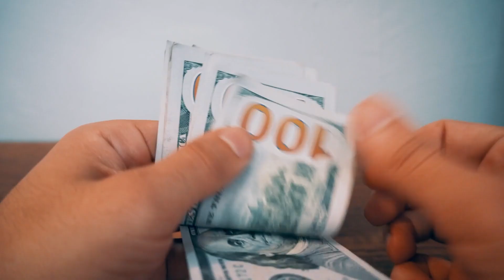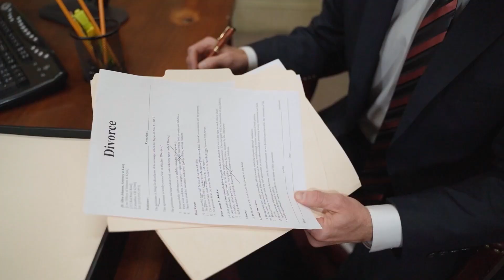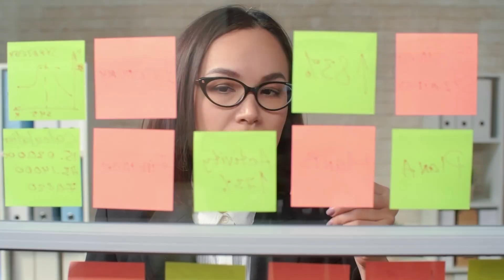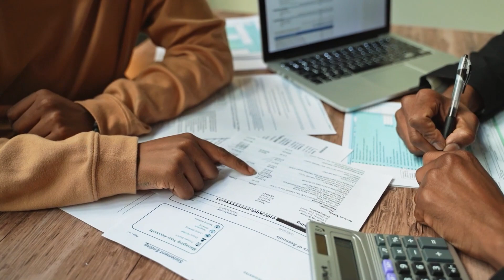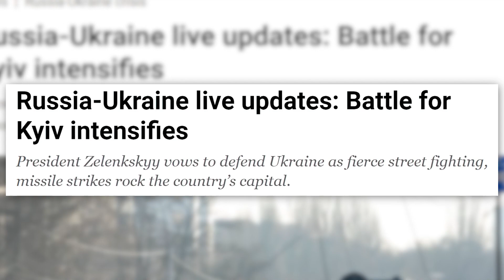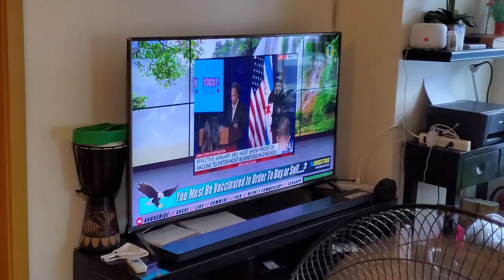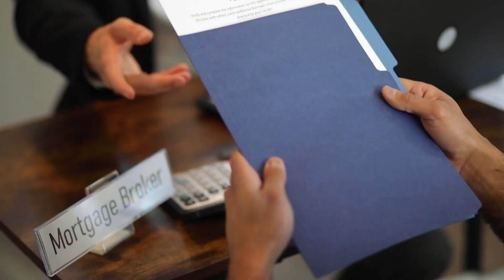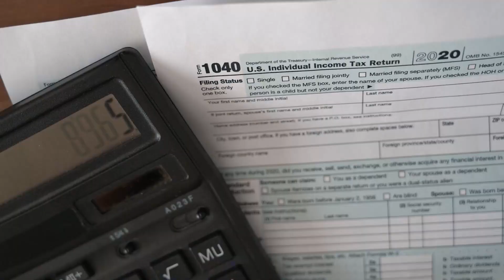Top Reasons Expats Are LEAVING Their Country For The Philippines…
Today we cover the top reasons why expats are leaving their country for the Philippines. In these fifteen reasons, we cover everything from ditching the rat race, seeking relationships, lower cost of living, and all of the most common reasons why expats leave their country for the Philippines.

Upon speaking to several expats, these were among the most common reasons why they're fleeing to the Philippines. Not only are many westerners fed up with a stock pile of bills, a 9-5 job, and high expenses, but the Philippines seems to provide a much simpler and peaceful life.

If you enjoyed this video or found it to be useful, a like would be greatly appreciated. Appreciate you Savvy Expats!

0:00 Top Reasons Expats Are LEAVING Their Country For The Philippines…
0:09 Reason #1: Low Cost of Living
1:19 Reason #2: Relationships
2:40 Reason #3: Ditching The Rat Race
4:21 Reason #4: The Desire For a Meaningful Life
5:48 Reason #5: Ditching The Drama
7:05 Reason #6: Safety
8:24 Reason #7: Hospitality
9:26 Reason #8: Children’s Upbringing
10:37 Reason #9: Reduce Their Footprint
11:14 Reason #10: Every Media Outlet Has an Agenda
12:22 Reason #11: English Speaking Country
12:49 Reason #12: Maids, Nannies, and Drivers are Affordable
13:19 Reason #13: Warm Climate & Beaches
13:44 Reason #14: See The Rest of The World
14:13 Reason #15: Taxes
15:18 God Bless

Moving To The Philippines, Leaving America, Living in The Philippines, Moving Abroad, Life in The Philippines, America,